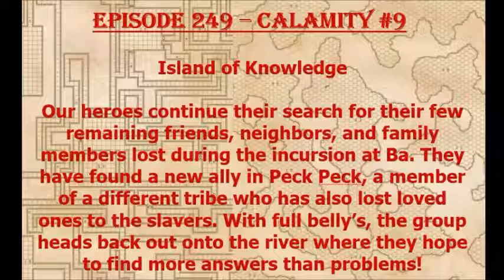Episode 249 - Calamity 9 Island of Knowledge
The party finds the last members of their missing community but things have changed...a lot.